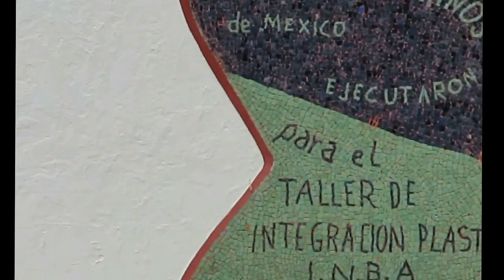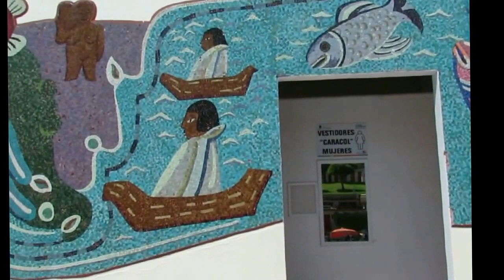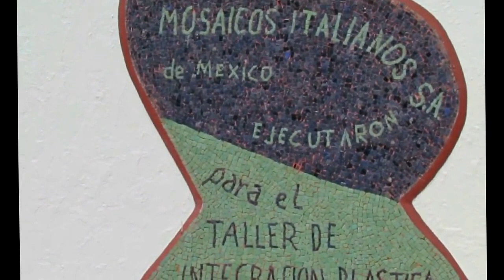Cuautla, Edo. Mor. MÉXICO, Balneario ''AGUA HEDIONDA'' con su Historia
Cuautla, Edo. Morelos MÉXICO
Aprox. 175000 habitantes  1316 m/snm

Balneario * AGUA HEDIONDA * con su Historia